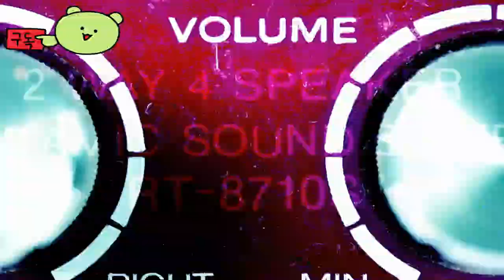Street Fighter 6 👀 Ed Update Official Trailer by Capcom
🕹️Game content
Traditionally, the main story of the Street Fighter series revolves around the Street Fighter Tournament, an international fighting competition. The competition is where the best investors from all over the world gather to compete, with the main characters participating in the competition or engaging in the stories related to the competition

⚡Game Developer
 Capcom